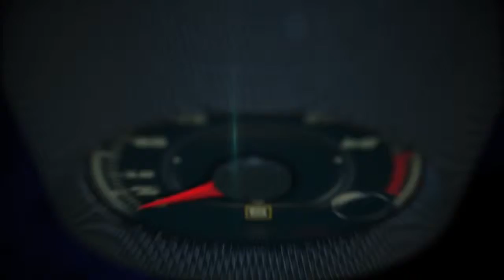Autos 0 60 2014 World Car of the Year Awards at the New York Auto Show with Peter Lyon